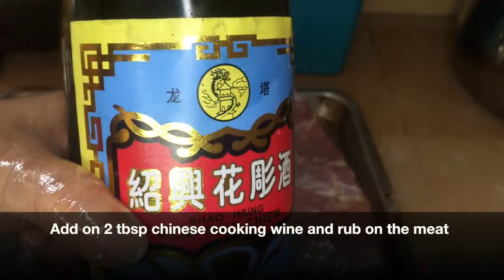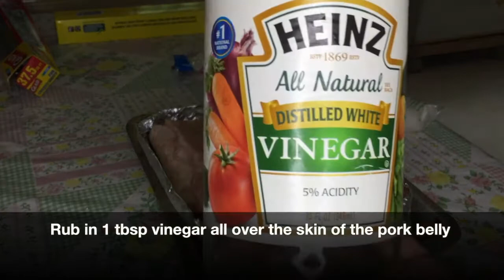ROASTED PORK BELLY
Ingrt . 500gm pork belly with skin
(tenderized with papaya skin for 15 t0 30 mins on pork belly meat and skin. Papaya skin-natural tenderizer)
Dried with kitchen towel before you
Marinate with seasoning with - sesame oil - 2 tbsp
                                                        chinese cooking wine - 2 tbsp
                                                        5-spice powder - 1 tbsp
                                                        white pepper powder - 1 tbsp

Kept in the refrigerator overnight with "SKIN" on top

Bring the pork belly out from the refrigerator the next morning to prick the skin with hammer nails all over the skin before roasting to crunchy,

Prepared baking tray with aluminium foil custom into a box to fit in the pork belly to be roasted.
Place the pork belly with skin on top.
Rubbed with 1 tbsp of vinegar all over the skin of the pork belly.
Tighten the box as you pour and compact in the rough salt,

Heat up oven over 220 degree celcius to bake the pork belly for 1 hour.
Remove from the oven after 1 hour to remove 1 big piece of salt.
(Keep the salt for later use in any boiling of soup which make the soup tasty)

Put the roasted pork belly with skin face up on a rack.
Heat up the same temperature and roast the pork belly until the skin
bubble up and crunchy.